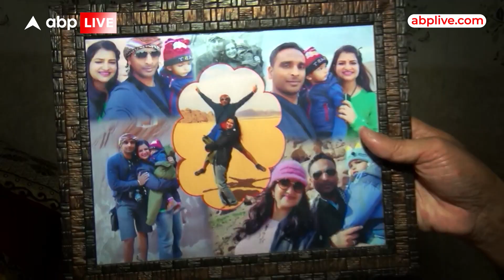Anantnag Encounter : अनंतनाग में सर्च ऑपरेशन जारी, सुरक्षाबलों को मौके से मिली AK-47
पूरा हिंदुस्तान इस वक्त गुस्से में है...आतंकियों ने जो हरकत की है...उसका बदला लेने की मांग उठ रही है...
इस बीच अनंतनाग से एक बड़ी खबर आ रही है... अनंतनाग में सर्च ऑपरेशन जारी साथ ही आर्मी और पुलिस के बड़े अधिकारी मौजूद